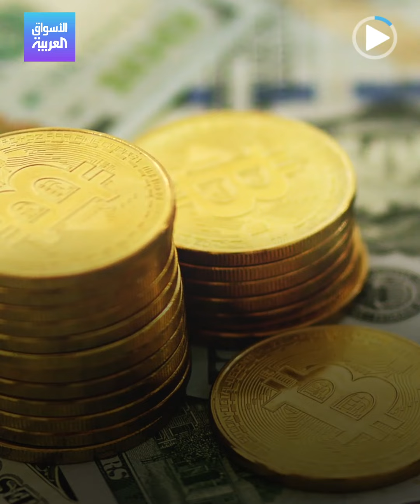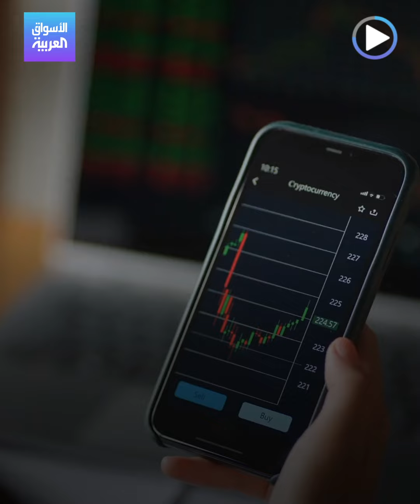الأسواق العربية | ذعر في سوق الكريبتو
رمز مميز يثير الذعر في سوق العملات_المشفرة.. ومخاوف من انهيار شركات جديدة وأزمات سيولة